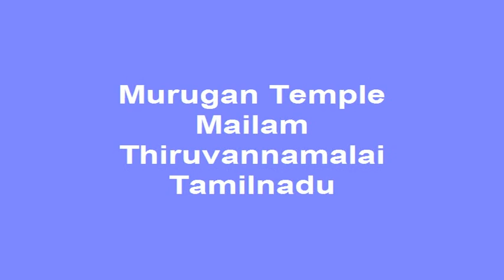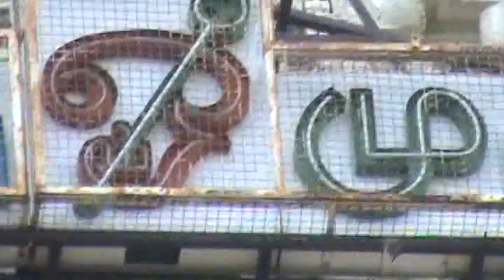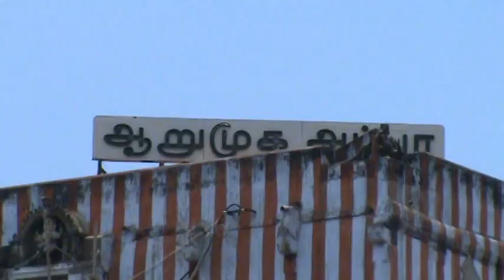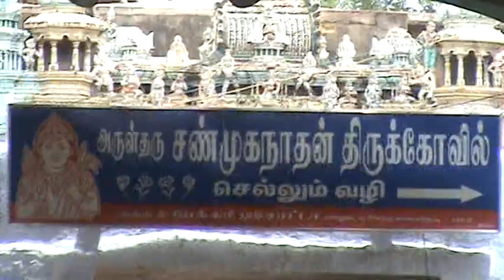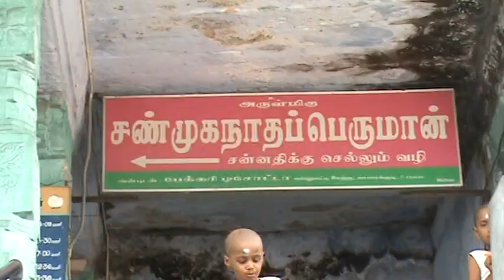Mailam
The Mailam Murugan temple is located 15 km from Tindivanam, on a small hill .
Kundrakudi is situated very near to Karaikudi.
In Kundrakudi the Lord Murugan Temple is set up in a very small hill. Here Lord Muruga appears with his wives Lord Valli and Deivanai.